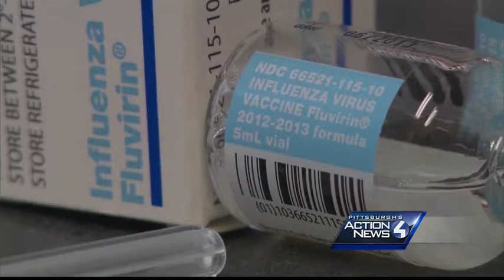Allegheny County flu deaths now at 7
There are now seven people dead out of nearly 3,000 cases reported in the county so far this flu season. Those who have died ranged in age from 55 to 100.